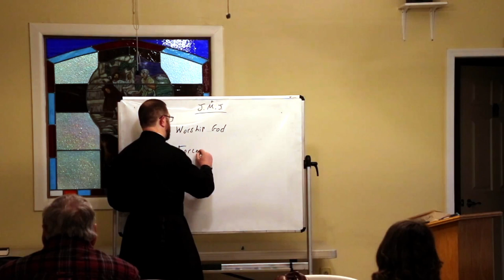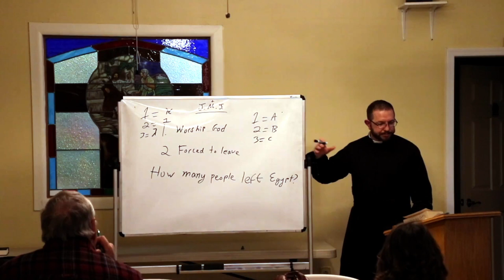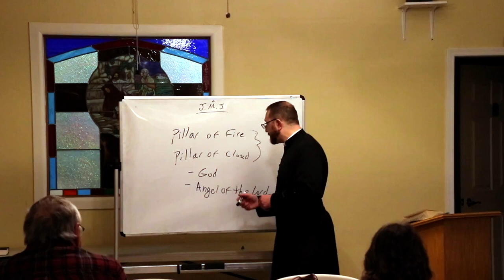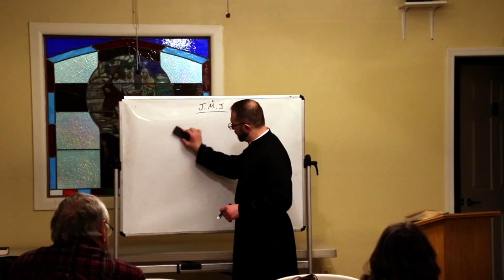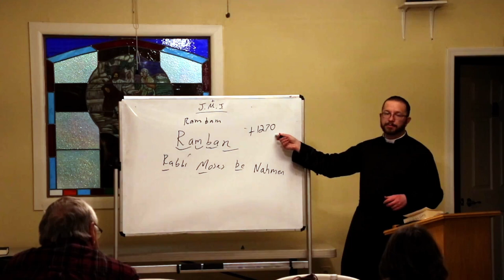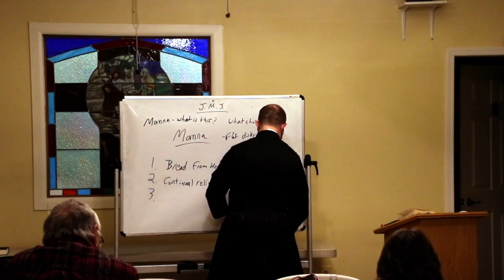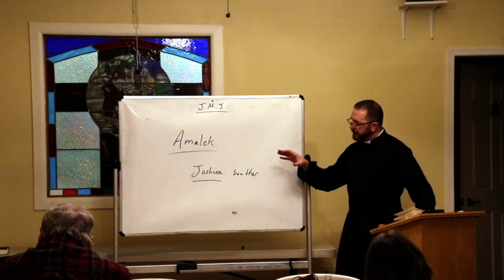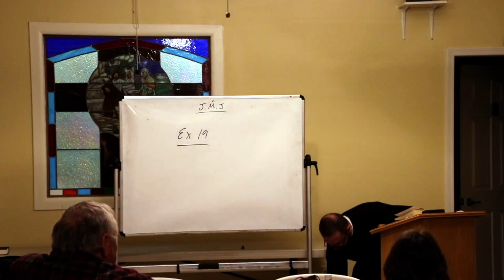OLS Adult Education Class Bible Study Old Testament Class 8